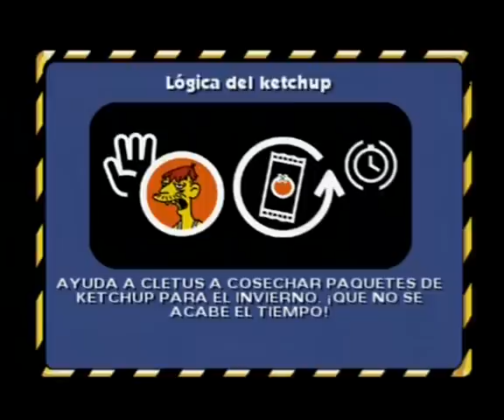Los Simpsons Hit & Run - Parte 5 - [Marge] - Español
[PS2] Los Simpsons Hit & Run - Parte 5 - [Marge] - Español
1 - Por unos pocos donuts más
2 - Redada de rebeldes
3 - Lógica del ketchup
4 - El regreso de los casi-muertos
5 - Los lobos me robaron las pastillas
6 - La guerra de las colas
7 - Desde el espacio exterior

PERIODICO - ULTIMAS NOTICIAS
Se encuentra forma misteriosa en un campo. Cleto confundido se rasca la cabeza
Chico del vecindario encontrado sano. Mente en blanco, pantalones sucios